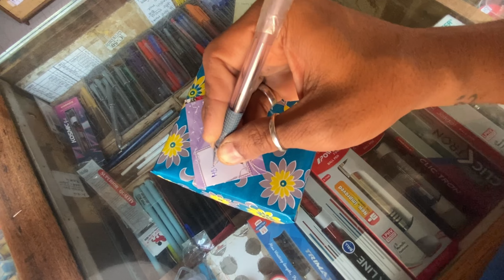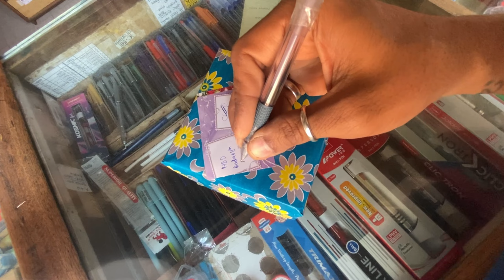Birthday Cum Farewell Celebration 🎉🥳🎂